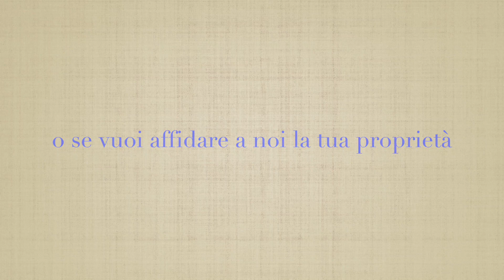Alessandro Piazzetta Immobili in vendita ed in affitto a Genova e Riviera Ligure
Locali: 6
Di cui bagni: 1
Di cui camere: 4
Piano: 1
Tot. Piani edificio: 5
Dimensioni: 100 mq. + balcone + cantina
Ascensore: si
Riscaldamento: centralizzato
Balconi: si
Classe Energetica: G

Riferimento: AP5400